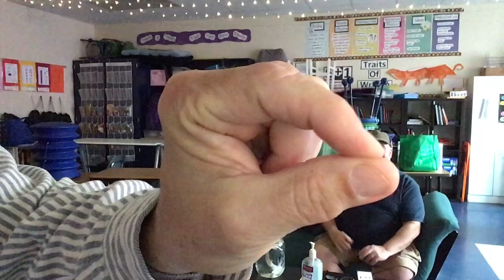Weak Post Production for 3 26 2020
Father Jim has a "great" idea for a Sherlock Holmes and Watson postproduction...it didn't go well.  We have exhausted our well of "talent"